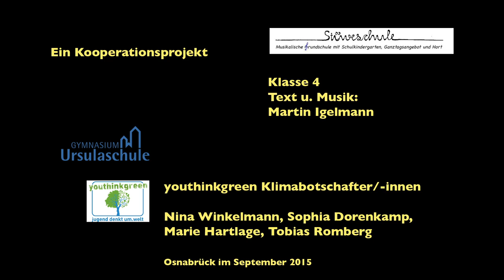Klimagipfel Song - „Als Gott uns seine Erde schenkte”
„Als Gott uns seine Erde schenkte”, ein Klimagipfel-Song, Ergebnis eines Kooperationsprojektes der „You think green” Klimabotschafter/-innen des Gymnasiums Ursulaschule und der Stüve-Grundschule in der Friedensstadt Osnabrück, dargeboten von den Kindern der 4. Klasse der Stüveschule.

Filmproduktion:
Kamera/Schnitt Viktor Batánovics
Audio Stefan Igelmann